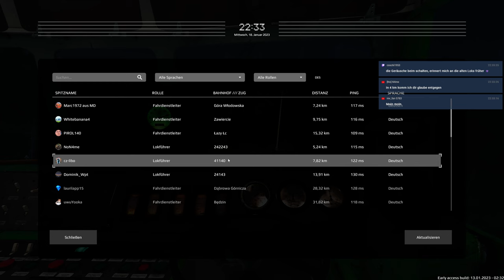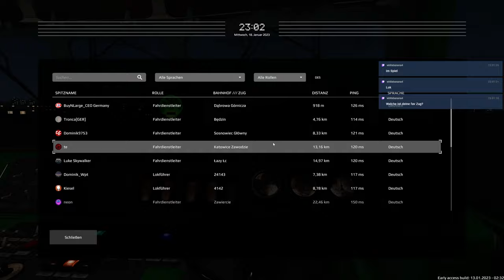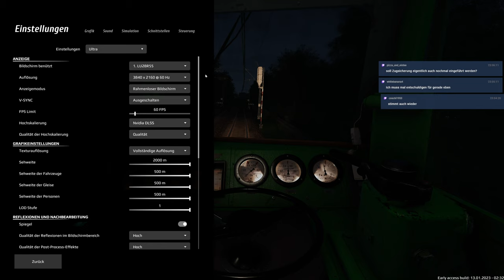Simrail - Feind des Lokführers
Aufzeichnung des Livestreams vom 19.1 in Simrail. Eine ruhige Fahrt zum Abschluss? Ja leider nein..